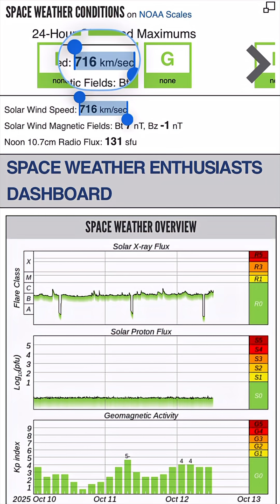SOLAR STORM IMPACTS‼️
October 12 2025